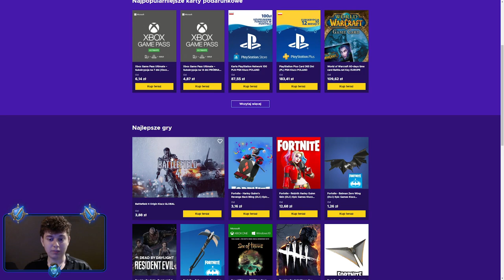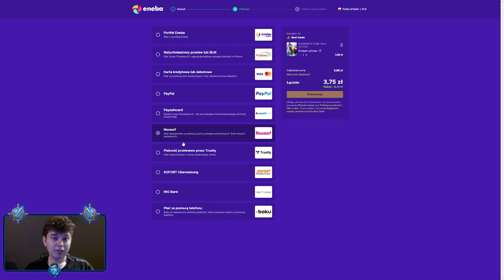⭐ POŻEGNANIE LEGENDARNEGO LOCHU, 29 PODEJŚĆ PO BUTY?! ⭐ SHAKES & FIDGET ⭐ N3UTR4L ⭐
Siemanko!
W dzisiejszym odcinku podsumowanie Legendarnego Lochu oraz ostatnie próby zdobycia butów na Berserku.
Miłego oglądania!